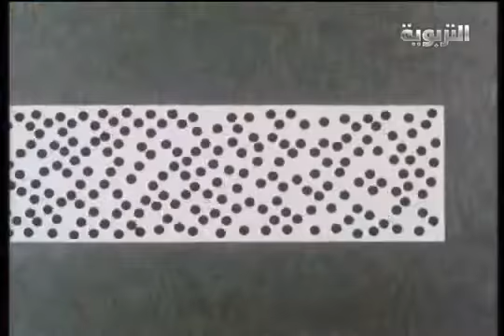الحرارة وكيف تعمل افلام الموسوعة البريطانية